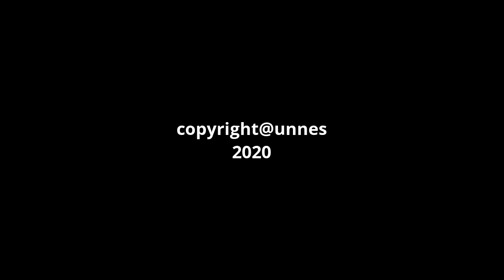SIMULTANEOUS INTERPRETING CHAMPAIGN "HILLARY CLINTON" Eng-Indo BY IKE NURJANAH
Name: Ike Nurjanah
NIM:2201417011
Major: English Education B
Subject: Interpreting
Lecturer: Yusnita Sylvia Ningrum, S.S., M.Pd.
Session: Simultaneous Interpreting
Topic: Campaign Speech "Hillary Clinton"

ENGLISH DEPARTMENT
UNNES
2017

In this video shows practicing simultaneous interpreting about a part of champaign of Hillary Clinton.

Happy watching.